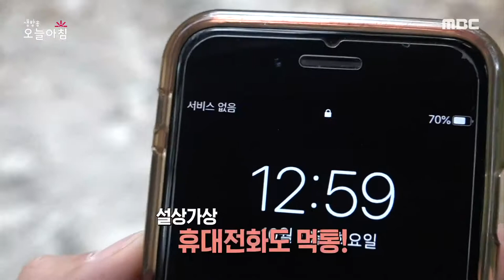[생방송 오늘 아침] 전기 안 들어오는 마을, 주민은 괴로워 MBC 201015 방송